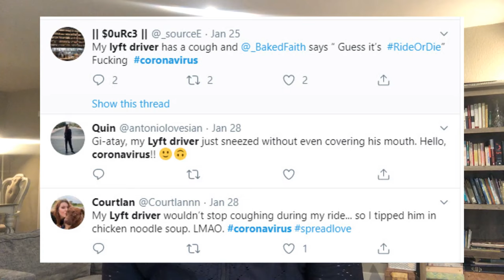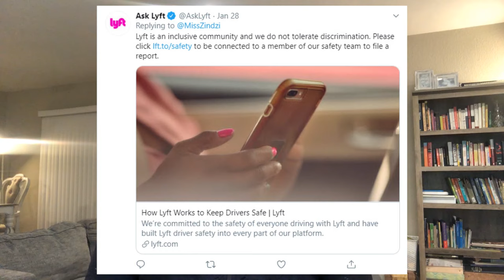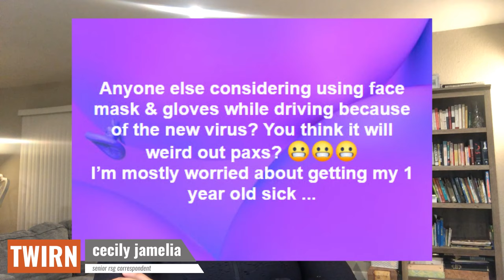Fears of The Coronavirus Fuel Racism Against Drivers & Pax [FIXED]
- Kobe Bryant & Rideshare Drivers - Twitter.com
- Coronavirus & Racism - Twitter.com